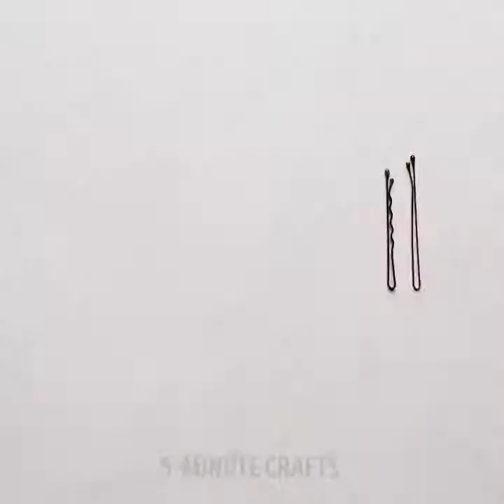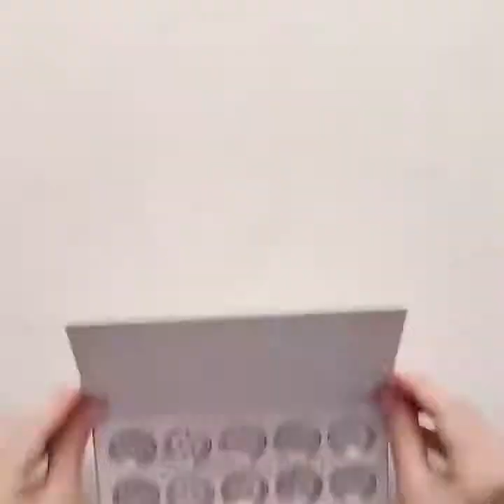30 TIPS MAKE UP CEPAT UNTUK SITUASI PENTING